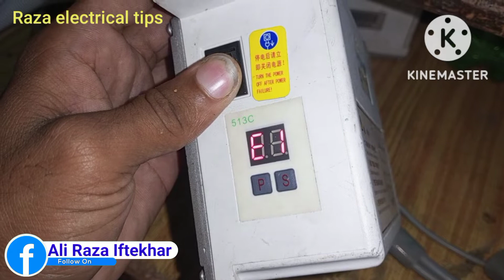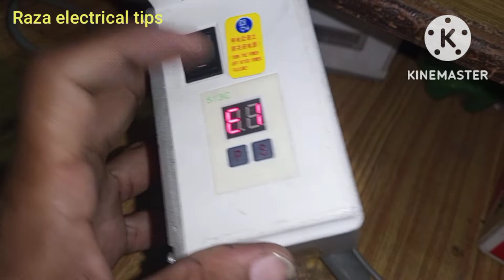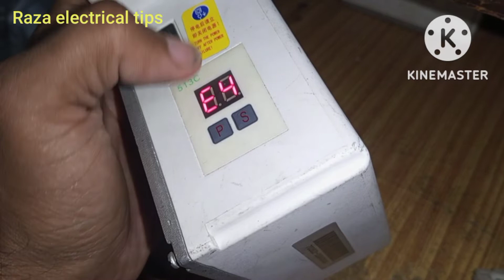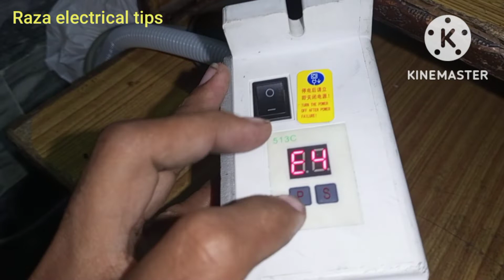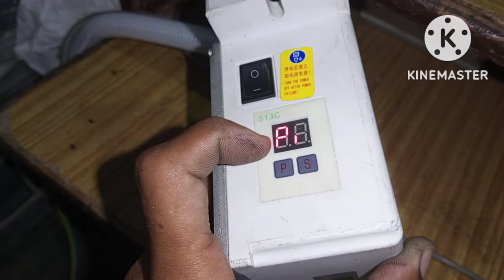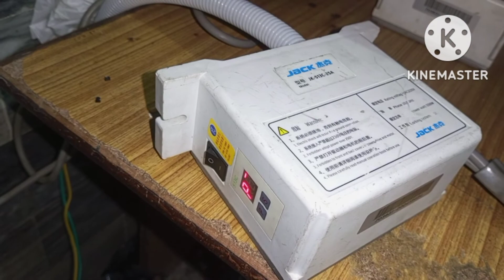How To Servo Motor || E1 E4 E5 Problem Setting Full details Urdu hindi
Servo motor full setting E1 E4 E5 full details settings problem